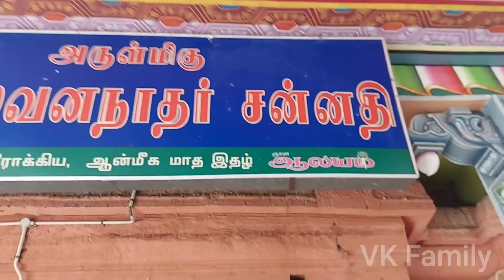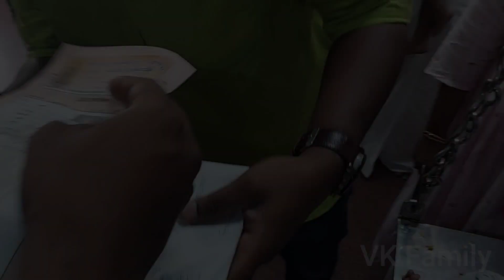குழந்தை வரம் தரும் கர்ப்பரட்சாம்பிக்கை | Thirukarukavur | Karparatchambigai Temple Tamil Vlog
Temple Address : அருள்மிகு முல்லைவனநாத சுவாமி திருக்கோவில்,திருக்கருக்காவூர்,பாபநாசம் வட்டம், தஞ்சாவூர் மாவட்டம் - 614 302

துலாபாரம் கட்டணம் - Rs.5
தங்கதொட்டில் கட்டணம் - Rs.550
அம்பாள் படம் - Rs.100
நெய் தீப கட்டணம் - Rs.5
கோவில் வரலாறு புத்தகம் - Rs.25

அஞ்சல் மூலம் பிரசாதம் பெற :

நெய் (இந்தியா) -Rs.200
எண்ணெய் (இந்தியா) - Rs.200
கட்டளை அர்ச்சனை (இந்தியா) - Rs.500
நிரந்தர கட்டளை (இந்தியா) - Rs.5000
நவக்கோடி நெய் தீபம் (11க்கு ) - Rs.75
புனுகு சாத்த கட்டணம் - Rs.100
சகஸ்ரநாம அர்ச்சனை - Rs.100
நெய் (வெளிநாடு அனுப்ப ) - Rs.600
எண்ணெய்  (வெளிநாடு அனுப்ப ) - Rs.600
கட்டளை அர்ச்சனை  (வெளிநாடு அனுப்ப ) - Rs.1000
நிரந்தர கட்டளை  (வெளிநாடு அனுப்ப ) - Rs.10,000
அன்னதானம் ( 50நபர் ) - 1,500
வருடத்தில் ஒருநாள் (50 நபர் ) நிரந்தர கட்டளை - Rs. 25,000

வாகன கட்டணம் ஏதும் வசுலிக்கப்படவில்லை.